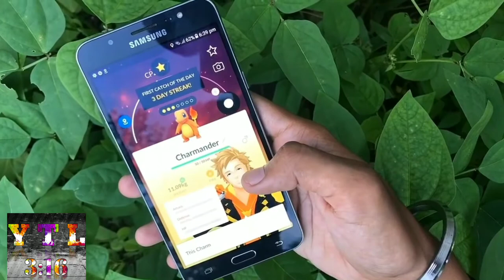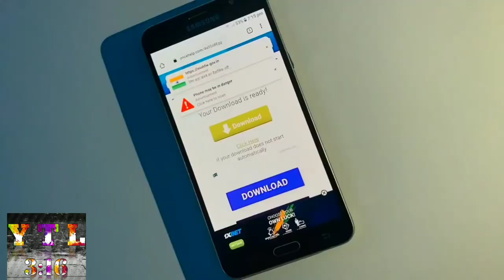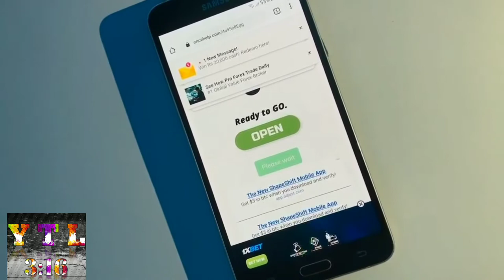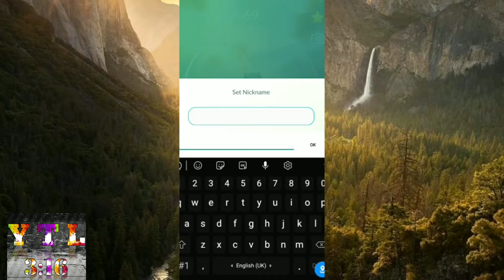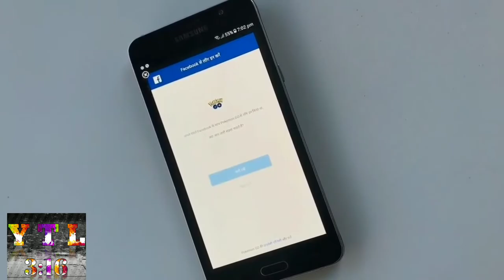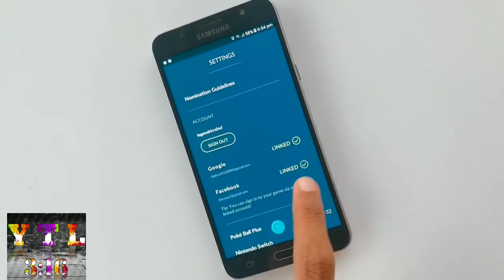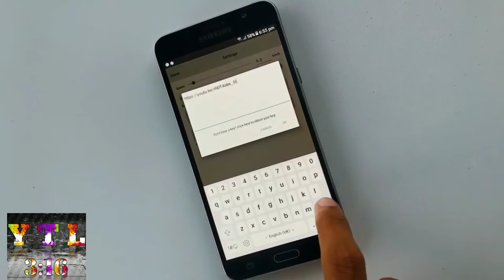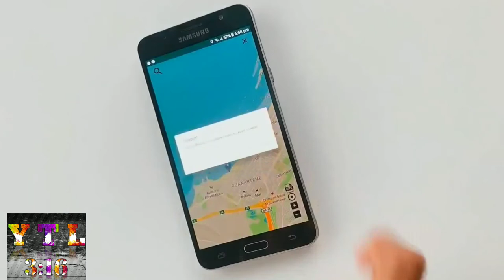Pokémon Go Hack 2020 || Latest Location Spoofing Trick